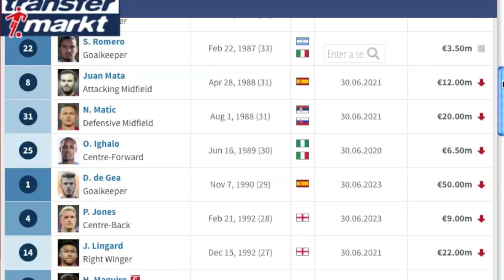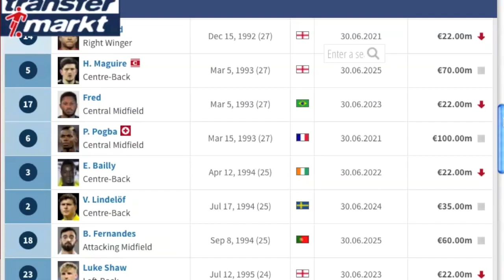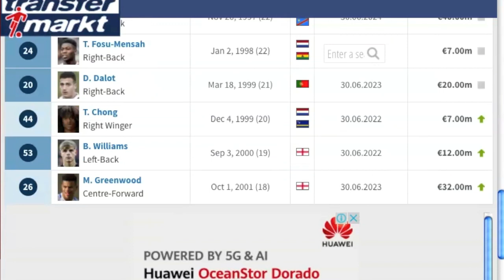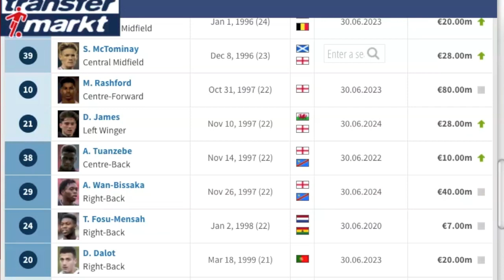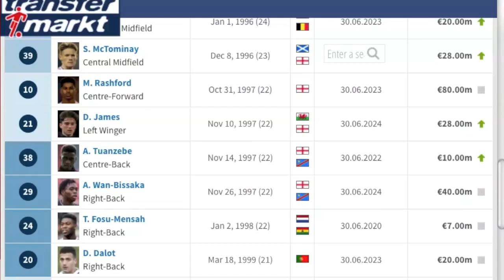未來三至五年 曼聯的五個領袖